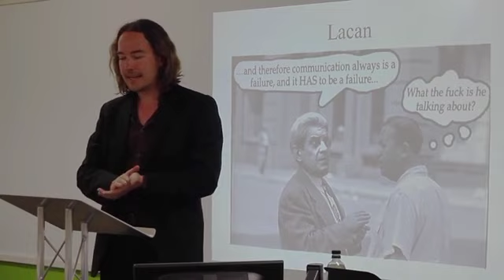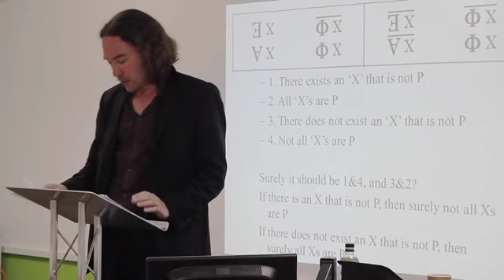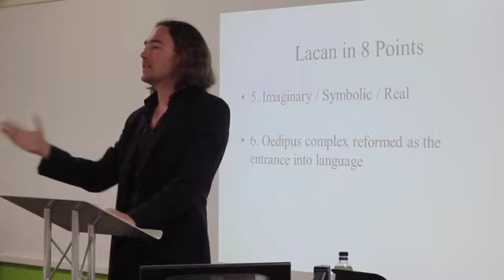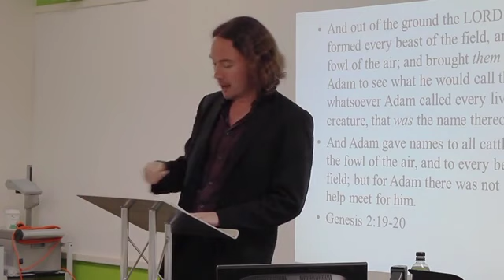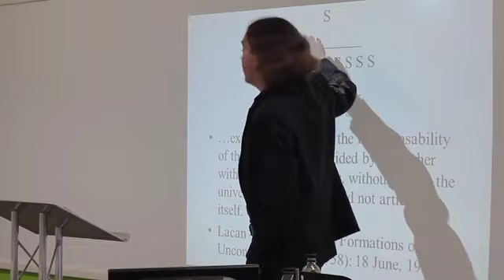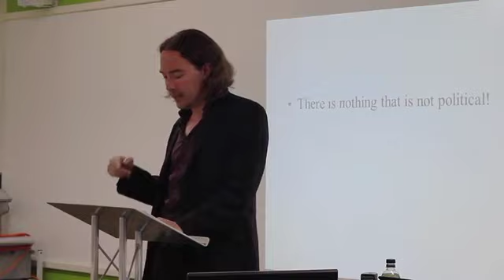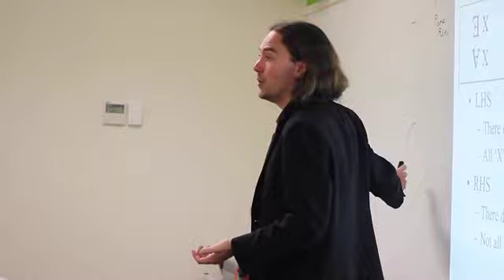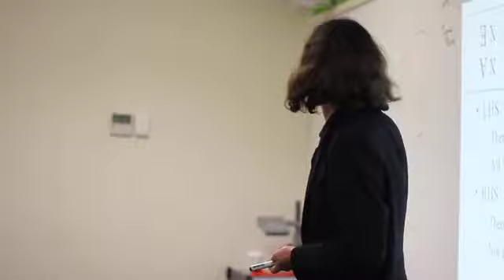Introductory Lecture on Jacques Lacan by Tim Secret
Écrits: The First Complete Edition in English 1st
by Jacques Lacan - the most accessible work of Lacan